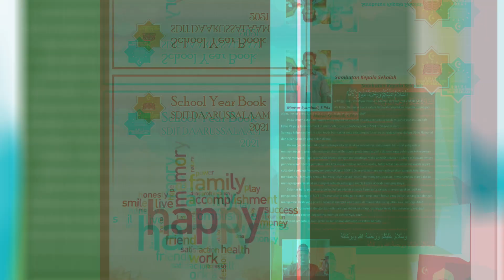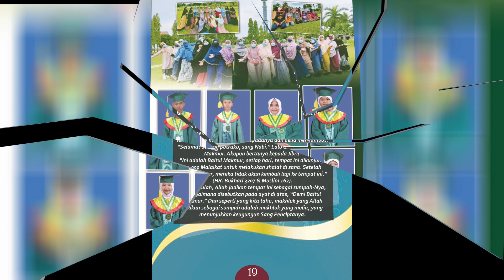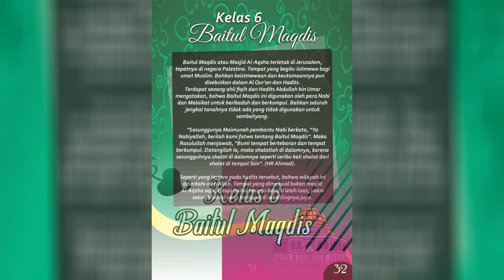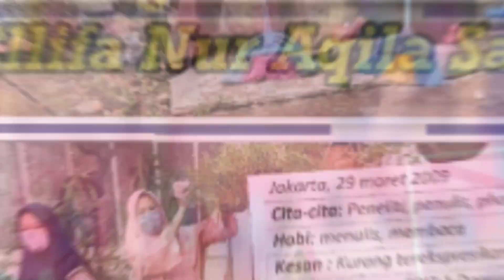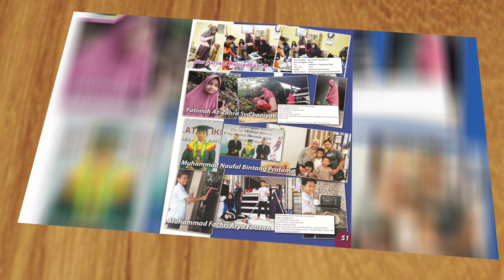Buku Tahunan SDIT 1 Daarussalaam Sangatta 2021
Buku tahunan SDIT 1 Daarussalaam Sangatta.